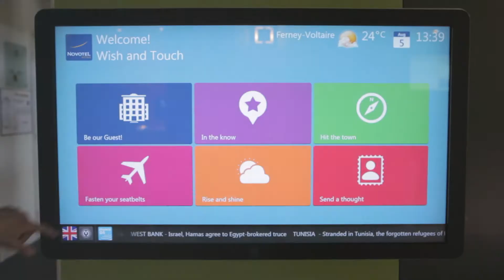Hotel Novotel Geneve Aeroport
Chemin des Trois Noyers
01210 FERNEY VOLTAIRE
FRANCE
Tel (+33)4/50408523
Fax (+33)4/50407633